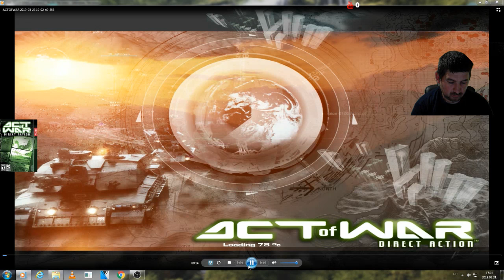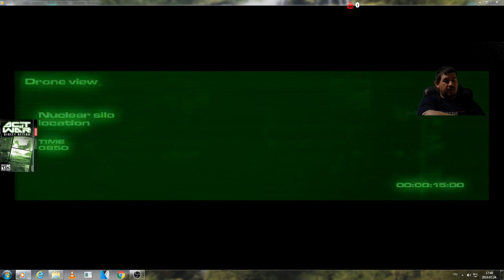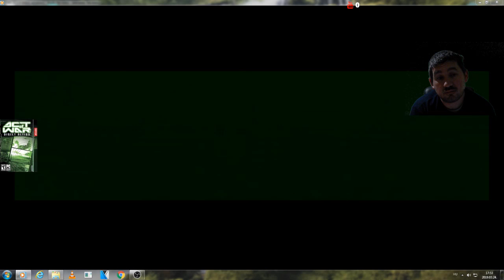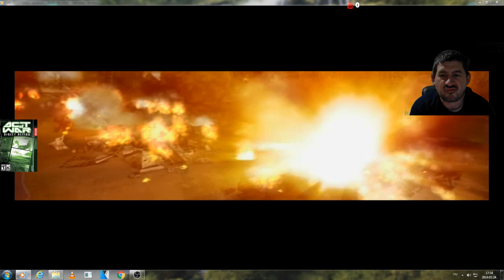Nagy bumm ... Act Of War:Direct Action(10.)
Fejlesztő:Eugen Systems
Kiadó:Atari Inc.
Év:2005